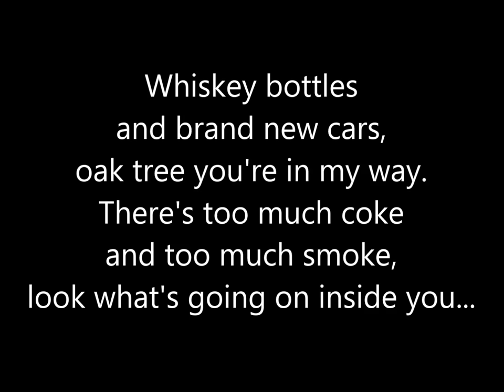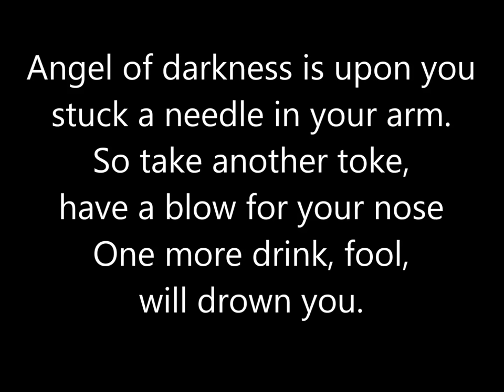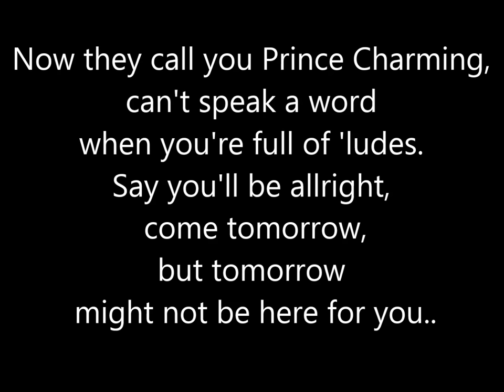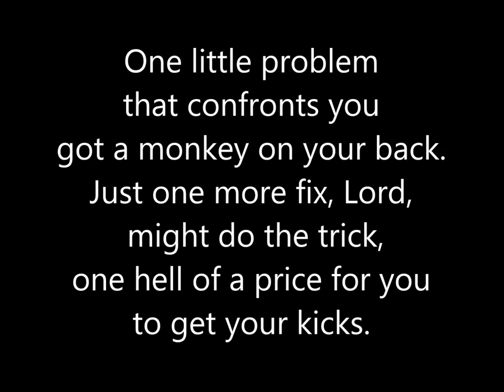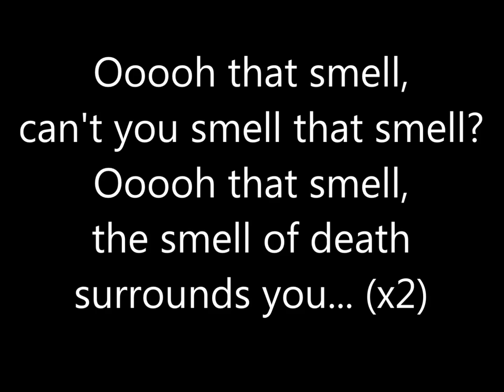Lynyrd Skynyrd - That Smell (Lyrics HD)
That Smell, from the album "Street Survivors".

Three days after the album was released, the band was devastated by a plane crash killing several members including Van Zant.

Van Zant's inspiration for the song was the increasing reckless indulgences of the band members culminating in the evening when guitarist Gary Rossington got drunk and high and survived the crash of his new car into an oak tree along Mandarin Road in Jacksonville, Florida (where the band was founded). Van Zant was thus inspired to write the song as a warning about the consequences of careless overuse of drugs and alcohol.

Whiskey bottles, and brand new cars
Oak tree you're in my way
There's too much coke and too much smoke
Look what's going on inside you
Ooooh that smell
Can't you smell that smell
Ooooh that smell
The smell of death surrounds you

Angel of darkness is upon you
Stuck a needle in your arm
So take another toke, have a blow for your nose
One more drink fool, will drown you
Ooooh that smell

Now they call you Prince Charming
Can't speak a word when you're full of 'ludes
Say you'll be all right come tomorrow
But tomorrow might not be here for you
Ooooh that smell

One little problem that confronts you
Got a monkey on your back
Just one more fix, Lord might do the trick
One hell of a price for you to get your kicks
Ooooh that smell